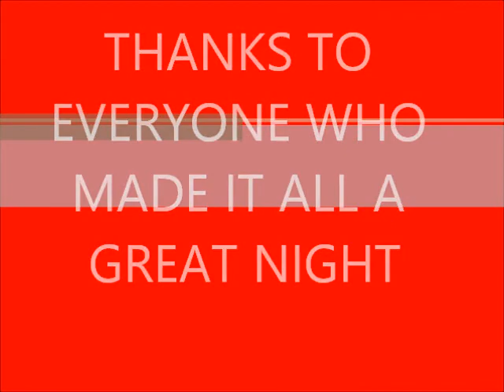pauls 30th birthday bash